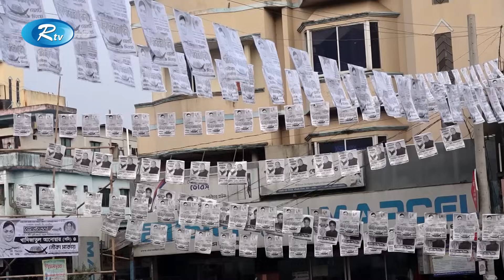প্রচারে মুখর চট্টগ্রাম-২ আসনের মাঠ-ঘাট | Chattogram | Rtv News